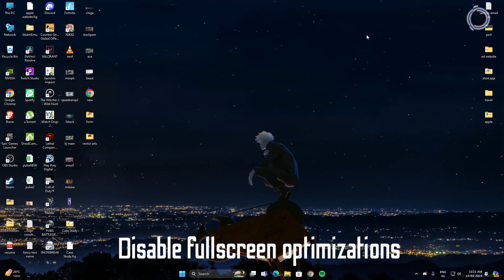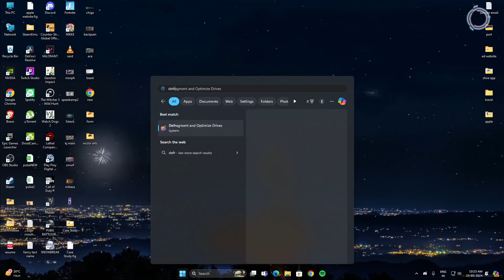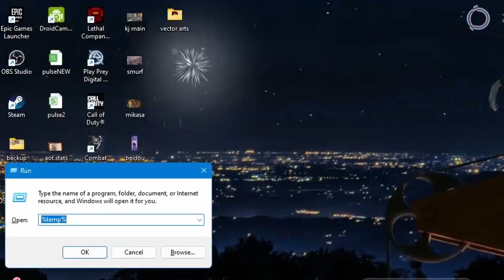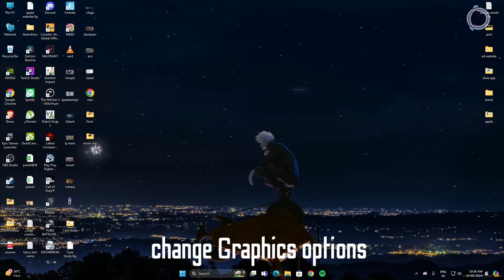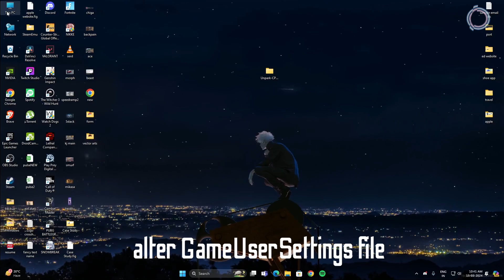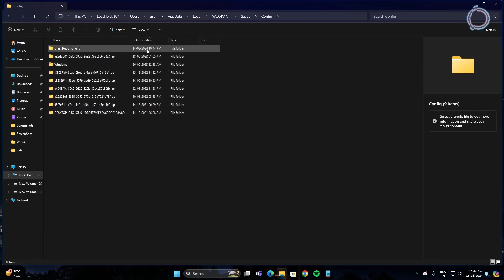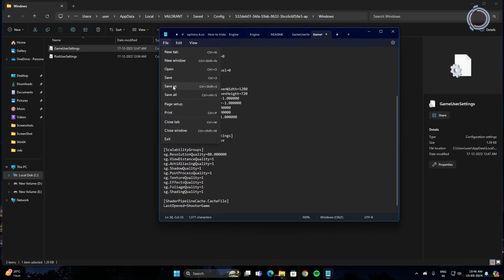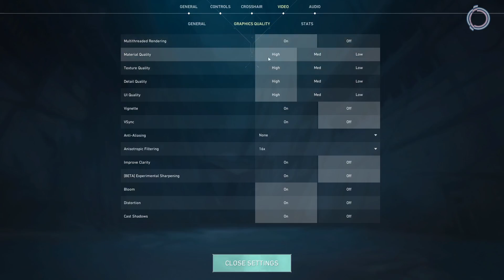Valorant FPS BOOST Guide That *ACTUALLY* Works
This video shows you How To Get More FPS in valorant with just a few simple settings. This video also shows How To Fix Lag & Boost FPS in Valorant.

Drop a like of this helps!